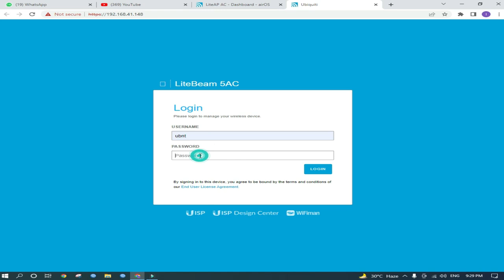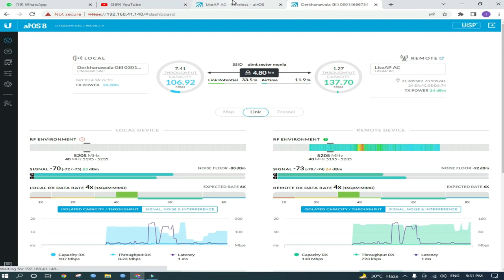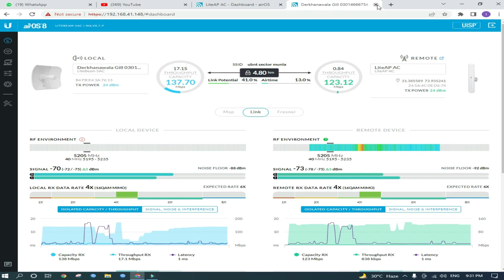How to Increase DBM Power - dbi Power in AC Devices UBNT - WIFI NETWORKING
شُکریہ
More Video on My Channel